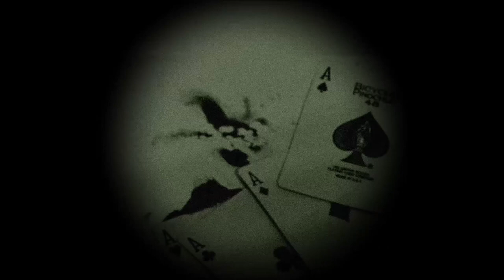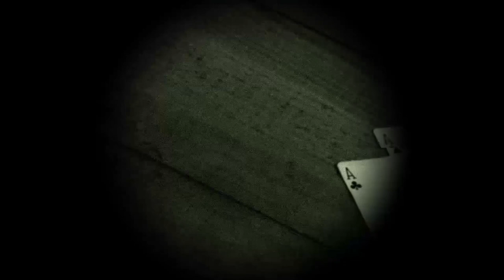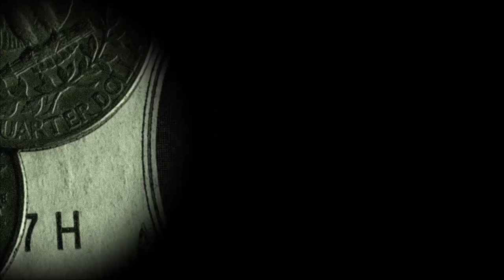The Princeton Project - ritual pasta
If you are interested in actually reading The Princeton Project, you can access the ritual

Do you think you can successfully complete this week's ritual? Would you summon a great beast to bring suffering upon the earth to be granted the gift of "eternal life"? And hope for a secret society to have the antidote?  Confess your deepest, darkest desires for wanting to see and how confident you feel about completing the ritual to The Forbidden Tree following in the comments section below.